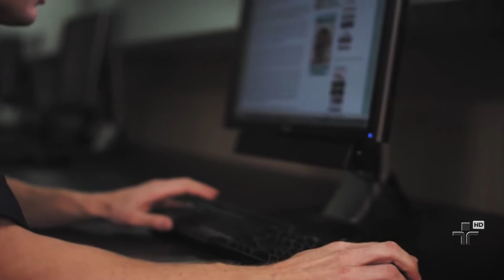Pausa no Trabalho e os cuidados para não se distrair demais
Uma pausa para o café, uma olhadinha nas redes sociais, um telefonema pessoal no meio do expediente. são coisas que todos nós fazemos, mas é preciso saber dosar o tempo que gastamos resolvendo pendências pessoais, para que essa "pausa" não se torne o vilão da baixa produtividade no trabalho.